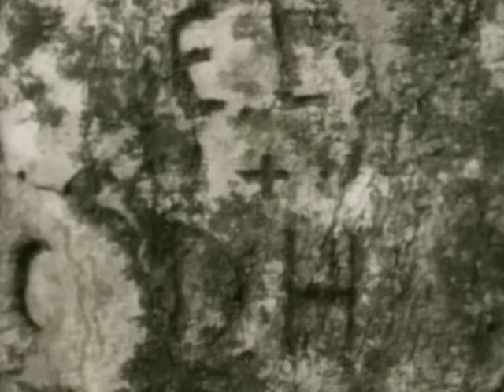Kenny G - Forever In Love (Offiical Video)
Official Video for “ Forever In Love” by Kenny G

Ask your smart speaker to play Kenny G!